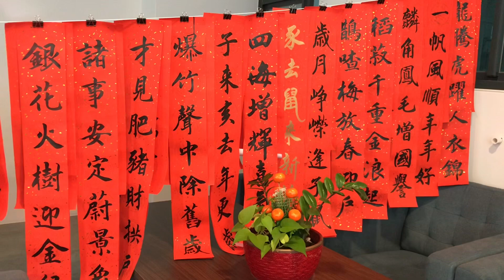馬祖日報--2020-01-17影音／貼心賀新春 東莒新春揮毫贈春聯添年味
日期：2020/01/16下午下午13:30-下午15:00
地點：大坪船老大2館大廳（東莒場）
攝影：蔡夢玲
　迎春納福贈春聯，莒光鄉公所在春節前夕，莒光指揮部擅長書法國軍弟兄分別在西莒、東莒書贈年節春聯，客製化的服務，鄉親讚聲不斷。